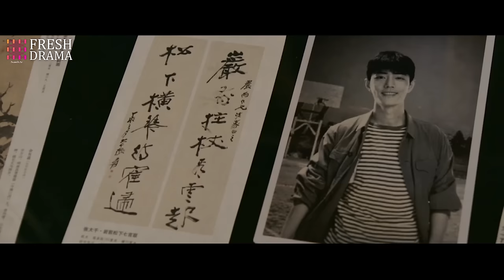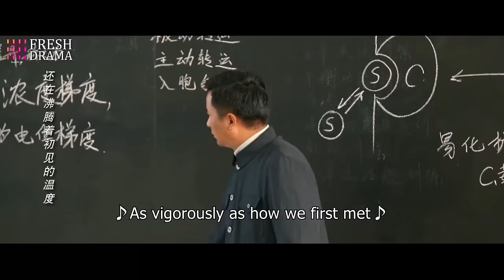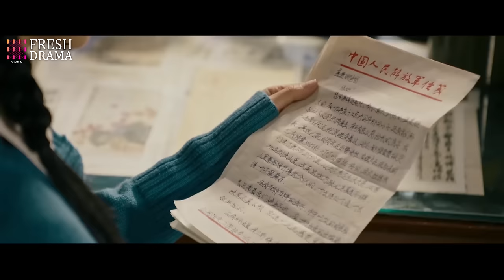MultiSub《命中注定愛上你》▶EP12 甜度爆表🍬李沁 美女軍醫俘獲硬漢 肖戰 的心💖劉芮麟